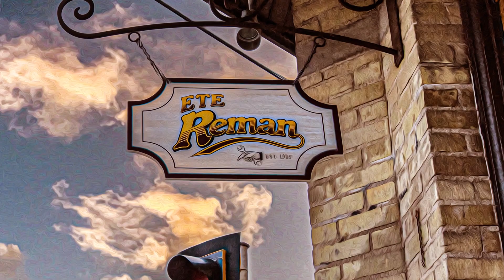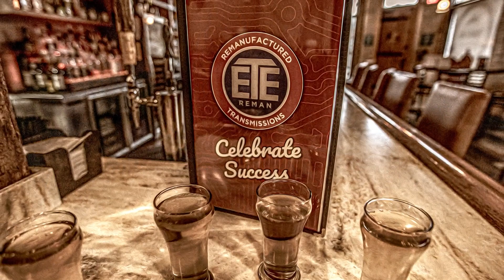"Cheers" at ETE REMAN: Where Everybody Knows Your Name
Sometimes you want to go where everybody knows your name. Head over to ETE REMAN, where our Customer Service truly is the team on top!